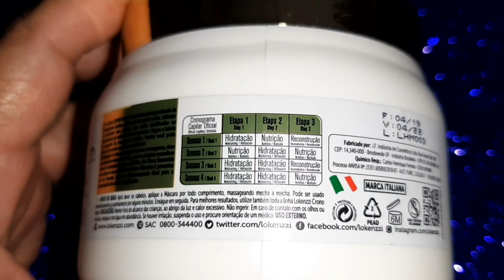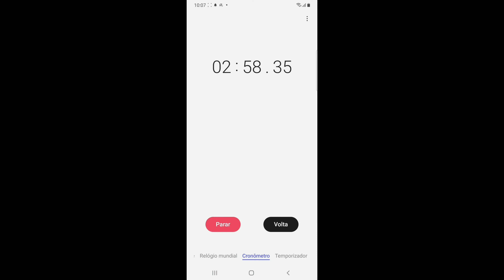LK LOKENZZI PROFESSIONAL CRONO REPAIR MÁSCARA CONDICIONANTE DE HIDRATAÇÃO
Testei a máscara supracitada da marca italiana,com antes e depois com e sem finalizador capilar e emiti minha opinião sobre o produto.